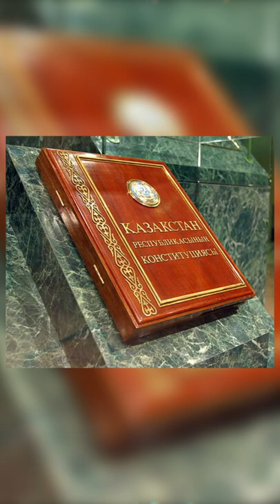Қазақстандағы Ата Заң тарихы І Тиктокер тарихшы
Ата Заңымыз 1995 жылдың 30 тамызында жалпыхалықтық референдум нәтижесінде қабылданды.  Ол 9 бөлімнен, 98 баптан тұрады.  Конституция  «Жалпы ережелер»,  «Адам және азамат»,  «Президент», «Парламент», «Үкімет», «Конституциялық кеңес», «Соттар және сот төрелігі», « Жергілікті мемлекеттік басқару және өзін-өзі басқару»,  « Қорытынды және өтпелі ережелер» бөлімдерінен тұрады.

Конституция – мемлекеттің құқықтық негізін қалыптастырушы құжат.

Тәуелсіз Қазақстанның тұңғыш Конституциясы 1993 жылы 28 қаңтарда қабылданды. Құрылымы преамбуладан, 4 бөлім, 21 тарау және 131 баптан тұрды.

1993 жылғы Конституцияның негізінде еліміз парламенттік республика моделінде болса,1995 жылы қабылданған Конститутция негізінде президенттік-парламенттік билікке көшті. 1995 жылы қабылданған Конституцияға 1998, 2007, 2011 жылдары бірқатар өзгерістер енгізілді.